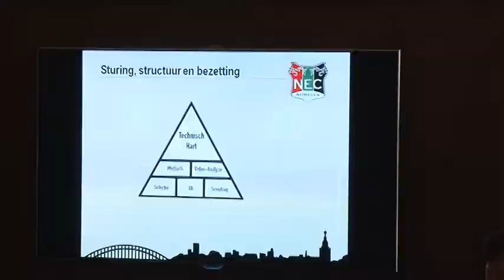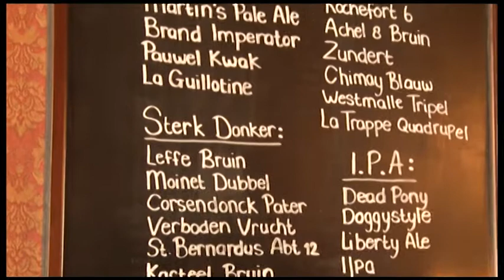Nieuws 6 juni